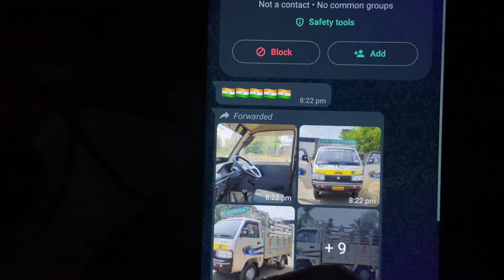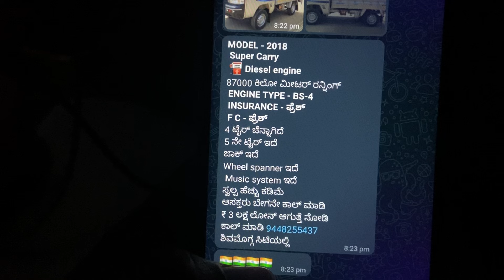2018 model supercar vehicle sale, Shimoga location, ￼